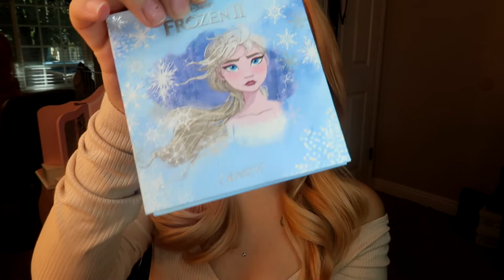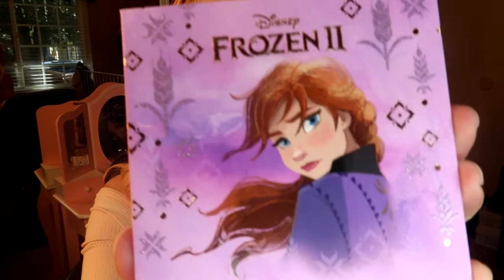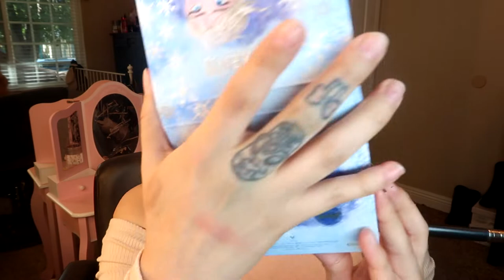Elsa Palette? Worth the hype?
Hi babes! So I was so excited to try the new Elsa palette Colourpop released. Let me know your thoughts on the look and palette itself.